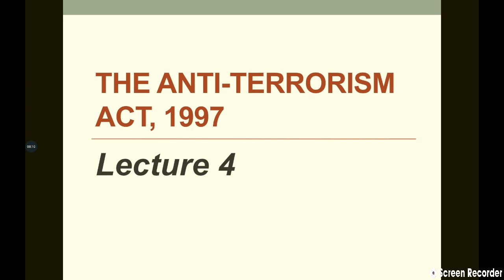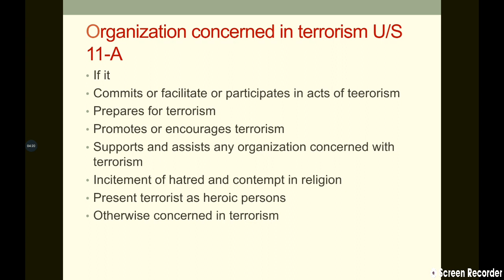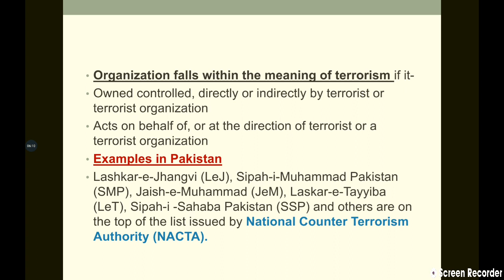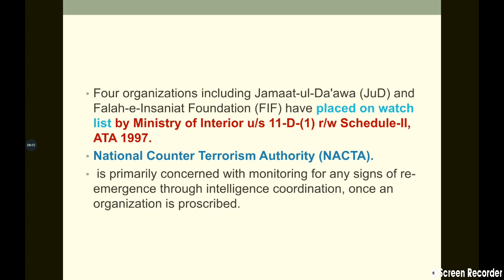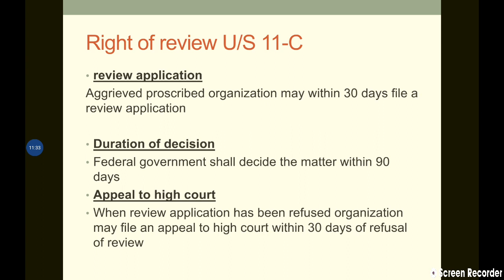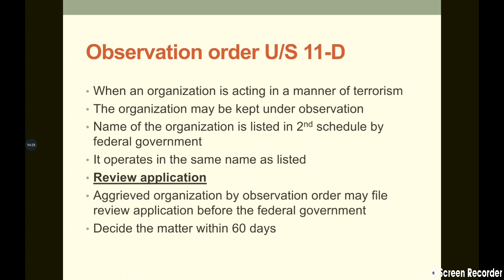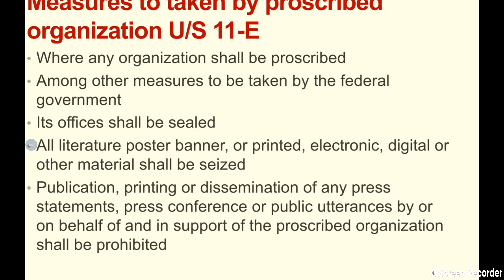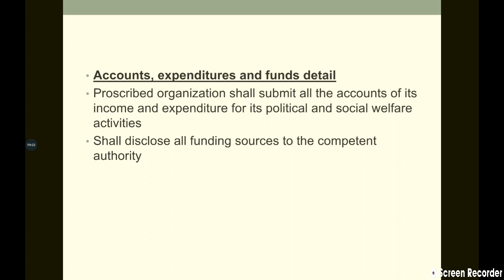The Anti-Terrorism Act, 1997 // Lecture 4 // proscribed organization & measures taken by government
ORGANIZATION CONCERNED in terrorism, proscribed organization, measures taken by government against proscribed organization